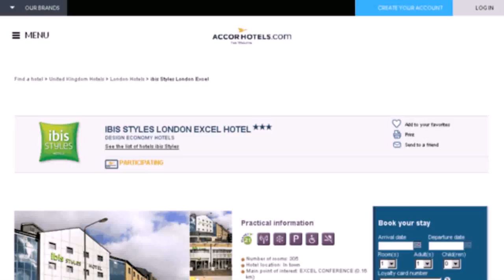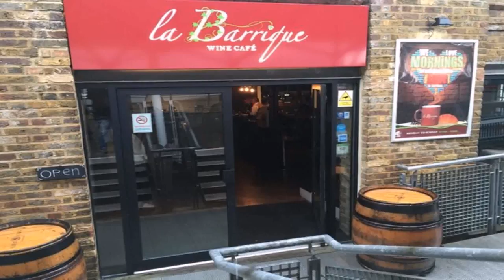Ibis Style London Custom House (see description) (see description)